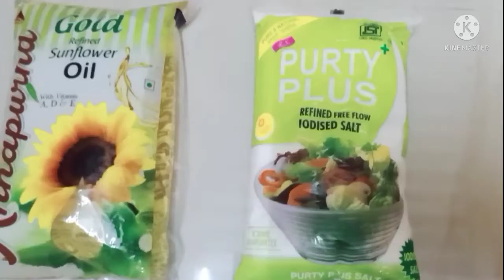Thank you so much Bajaj Auto limited # please save poor people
Please save poor people
Thank you so much Bajaj Auto limited you so much